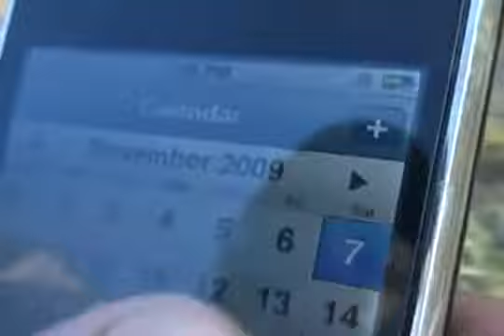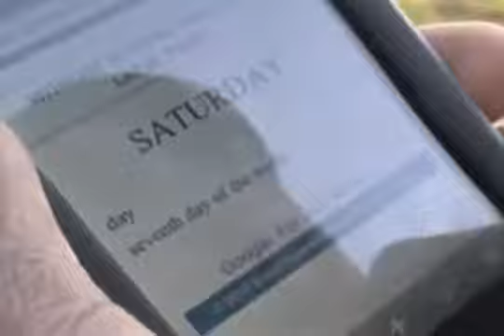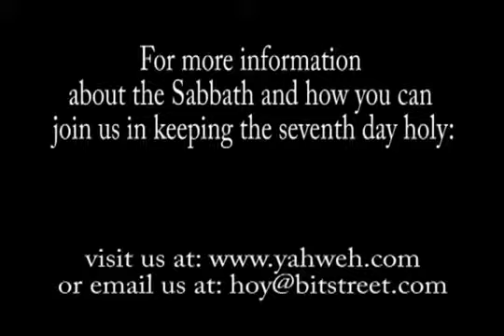The Sabbath Is The 7th Day Of The Week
Check For Yourself! Saturday IS The Seventh Day Of The Week And The True Sabbath Day!

For More Information On How You Can Learn To Keep The Sabbath Holy, Call: , Outside The U.S.A. Call: , Or Visit The House Of Yahweh